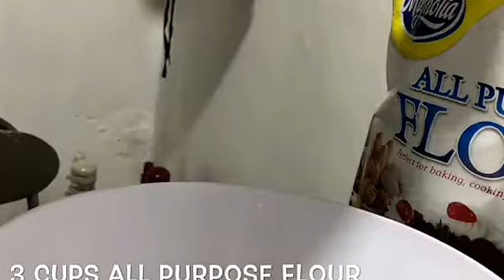VLOG #32: HOW TO MAKE THE BEST CARROT CUPCAKE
HOW TO MAKE THE BEST CARROT CUPCAKE
Ingredients:
2 cups all-purpose flour
2 tsps baking soda
1/2 tsp salt
2 tsps ground cinnamon
3 large eggs
2 cups sugar
3/4 cup vegetable oil
3/4 cup buttermilk
 2 tsps vanilla
2 cups grated carrot
1 can (8 ounce) crushed pineapple
1 cup coconut flakes or desiccated coconut
1 cupe walnuts (or pecan)

Steps:
1) Stir first 4 ingredients.
2) On a separate bowl, beat eggs, sugar, oil, buttermilk and vanilla until smooth.
3) Add flour mixture until blended.
4) Fold in carrot, pineapple, coconut flakes and walnuts.
5) Pour into cakepans.
6) Bake at 350deg F or 175deg C for 25-30 minutes.

Cream Cheese Frosting:
3/4 cup butter
1 package (8 ounce) cream cheese, softened
3 cups powdered sugar
1 1/2 tsps vanilla extract

Steps:
1) Beat butter and cream cheese until creamy.
2) Add sugar powder and vanilla, beat until smooth.

Let us know any suggestions and questions in the comments section. 😊

Camera: iPhone 6S Plus and iPhone 7